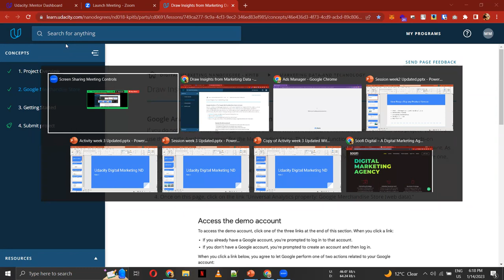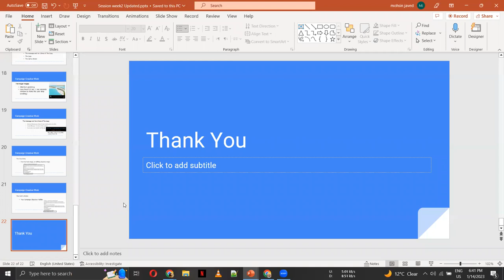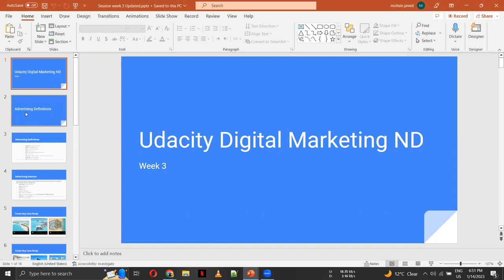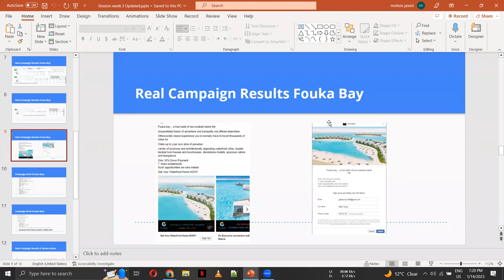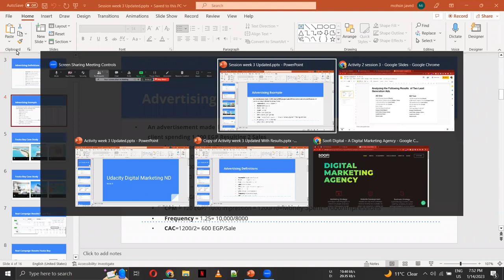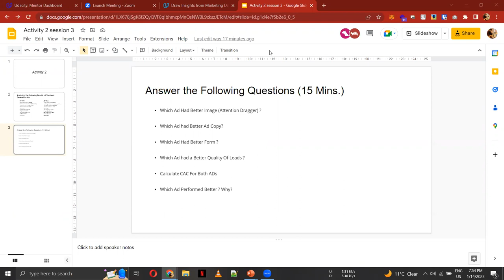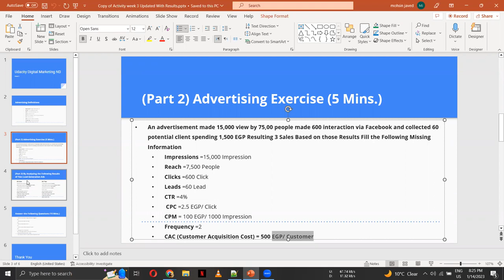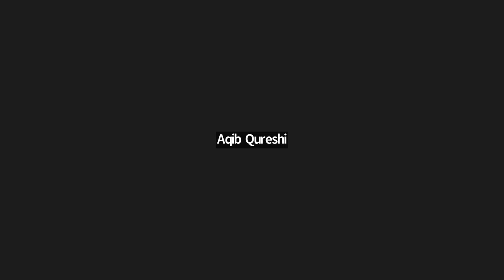Udacity Project 3 Session / Activities - Social Media Marketing Advertising -in Hindi / Urdu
In This lecture, we went through the third project of Social Media Marketing, the Basic Definitions of terms that are used in SMMA and the basics of Ad Management and Analysis.